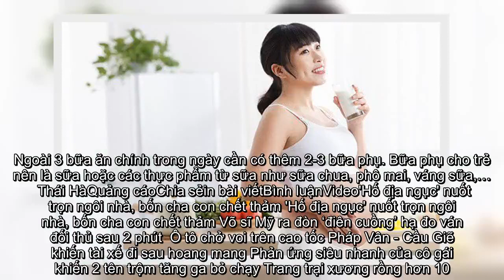✅ Để trẻ sinh ra không bị suy dinh dưỡng, mẹ cần làm những gì?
✍ Quảng cáoNam thanh niên 'nát cả người' vì dùng thuốc trị mụn mua trên mạngBác sỹ dinh dưỡng nói gì việc cho trẻ uống thực phẩm chức năng?Hút chì thải độc da: Tốt thật hay 'chiêu lừa' moi tiền?Sản phụ mắc ung thư vú từ chối điều trị để sinh conBé 2 tuổi bỏng nặng vì mẹ nhỏ nhầm axit vào mũiƠn giời: Chạy vạy đủ đường cuối cùng cũng tìm ra được bí quyết thoát khỏi tử thần Hen suyễn Chào bác sĩ dinh dưỡng! Em chuẩn bị sinh con lần hai. Do lần đầu không có kinh nghiệm nên cháu bé bị suy dinh dưỡng nhẹ. Vậy, xin bác sĩ cho biết, can thiệp dinh dưỡng thời điểm nào giúp cải thiện dinh dưỡng cho trẻ nhỏ?                                                                                                                   Ths.Bs. Nguyễn Thị Hải Yến- Khoa Dinh dưỡng Trung tâm kiểm soát bệnh tật TP. Hà Nội trả lời:   Để có 1 em bé khỏe mạnh không bị suy dinh dưỡng bào thai, bà mẹ nên có sự chuẩn bị từ trước khi mang thai: bổ sung viên sắt, đa vi chất và có chế độ dinh dưỡng hợp ...